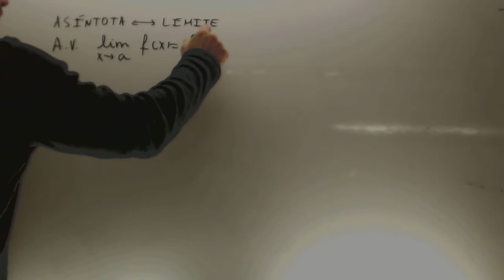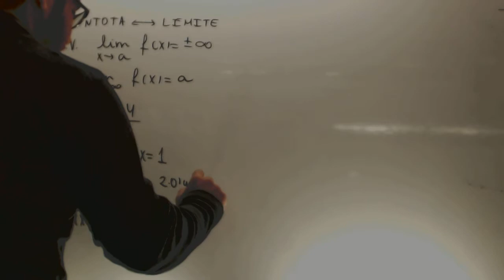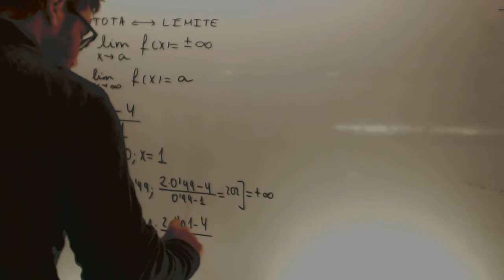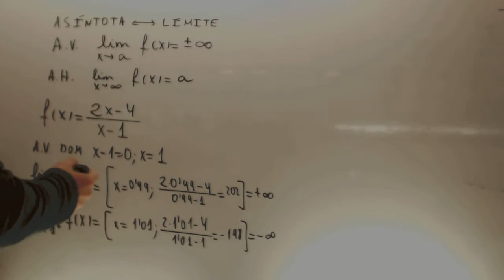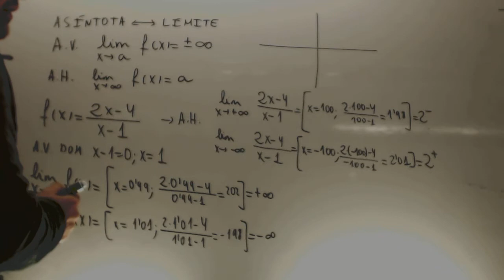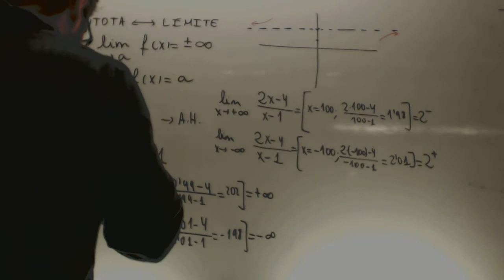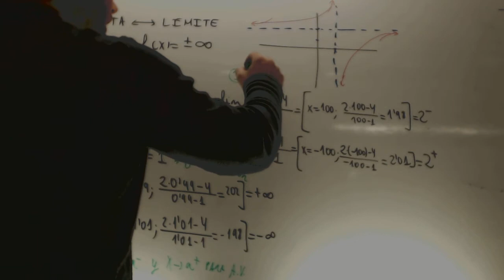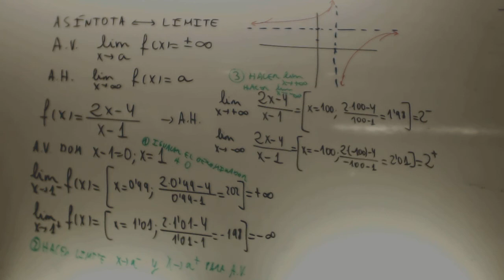Asintotas verticales y horizontales Matematicas 2 Bachillerato Academia Usero Estepona